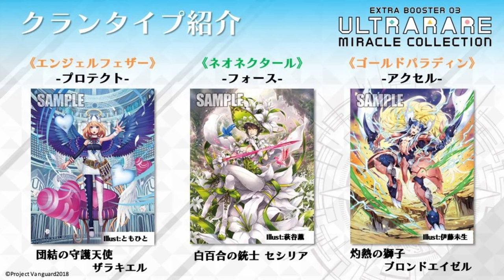Ultra Rare Booster (The return of Ultras)